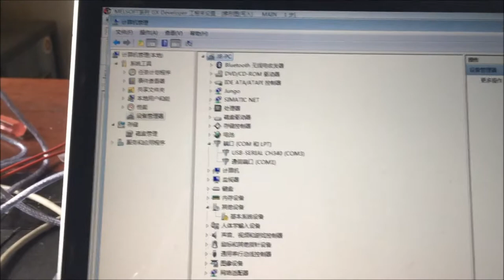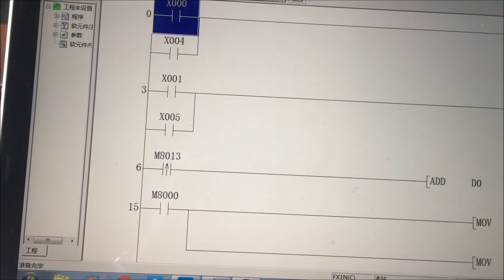PLC industrial control board 10MT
6 input, 4 point open collector outputWide supply voltage 10-28VDC
Dimensions: length X width X high:36X73X20Mm

This board is PLCboard, the direct use of GX programming software ladder diagram, written directly to the PLC, you can monitor online, even cheaper than the microcontroller board.

Advantages of using PLC boards:
1 programming convenience, customers can learn to learn a day
2 reusable
3 high stability
4 easy to expand

The history of the smallest volume, the cheapest display and display panel input parameters, functions as a touch screen, touch screen is another advantage compared to the greater is the board without programming, digital display and input parameters can be fitted.

1 a power will always show the value of the data register D0 mode, the user can be used in the PLC ladder diagram MOV D D0 command to change the value of D0 can display the value of different data registers.
2 when you press the MODE button for 3 seconds on the left of the decimal point will light up into the adjustment data register number model, then through the two buttons on the right side of the increase or decrease the value, to adjust to adjust the data register number, such as D128 will be set to 100 in the pace of 128.
3 press the MODE button 3 seconds on the right side of the decimal point will light up into the adjustment step of the selected data register value model, the same through the two buttons on the right side of the increase or decrease the value, to adjust the data register values, such as D128 will be set to 100, in this step 100
4 when pressing the MODE key for 3 seconds, then enter the value pattern of the data register D0.
The latest additions are as follows:
The data register has been displayed in the D0, D2 value mode, can be displayed on the board after the MODEThree buttonsUP, DOWN, RST control 3 intermediate relay M, corresponding to the following:
RST key press, M173 conductionRST key release, M173 disconnect
DOWN key press, M172 conductionDOWN key release, M172 disconnect
UP key press, M171 conductionUP key release, M171 disconnect

Equivalent to an increase of 3 buttons, you can use the display board on the 3 buttons used when the button is used, such as the UP key used to run the motor DOWN is used to stop the motor running RST used to count cleared.